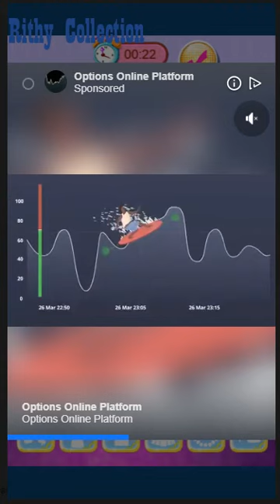College Girls Dress Games